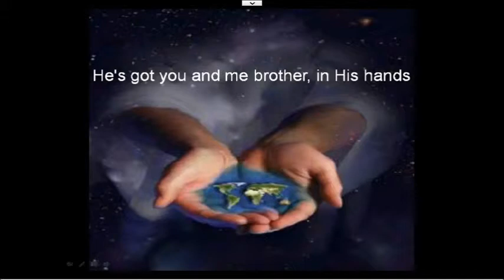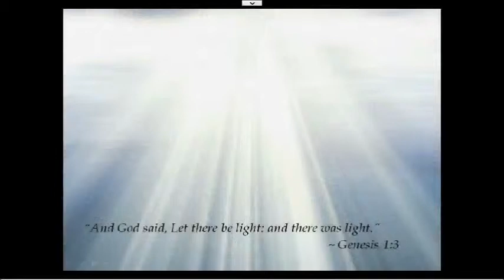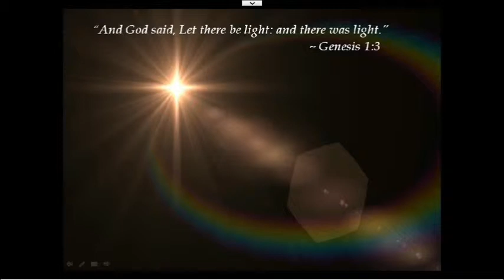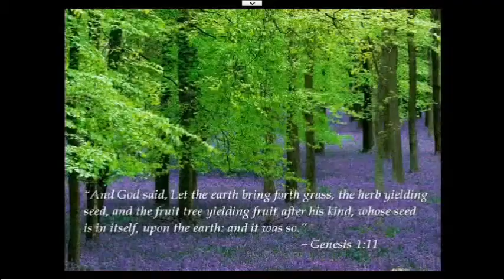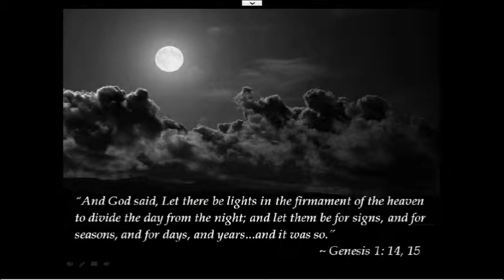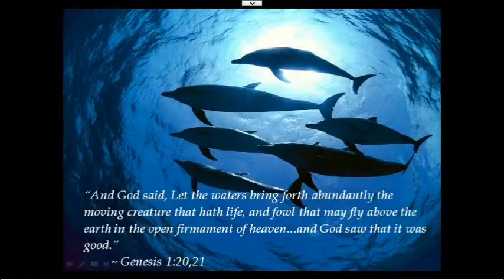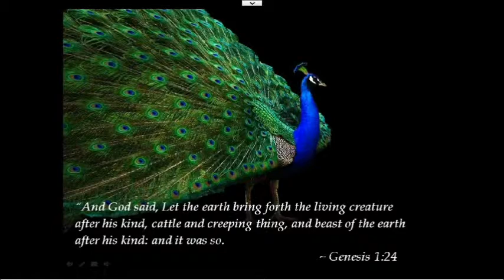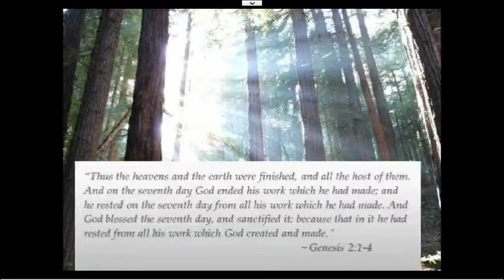Oklahoma Academy 2012 Concert: Inspiration of Creation - February 25, 2012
Oklahoma Academy 2012 Concert: Inspiration of Creation

* Please pardon if the audio and video is out of sync.  This was one of our first recordings trying to swap between PowerPoint and a video camera.